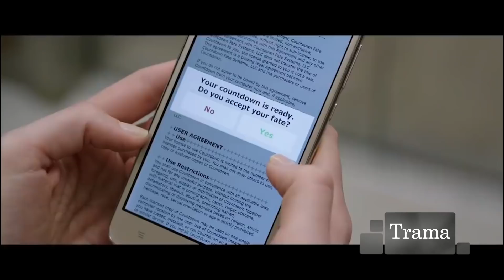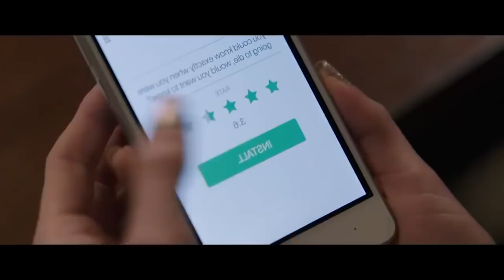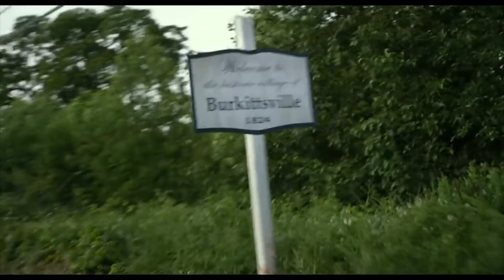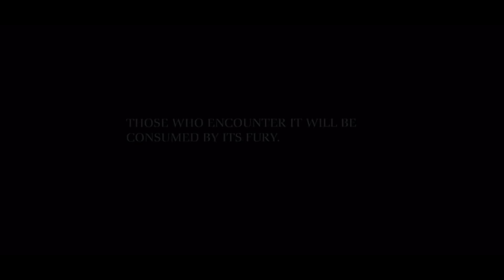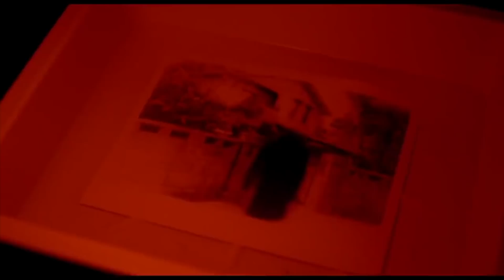FILM HORROR: I MIGLIORI DA GUARDARE